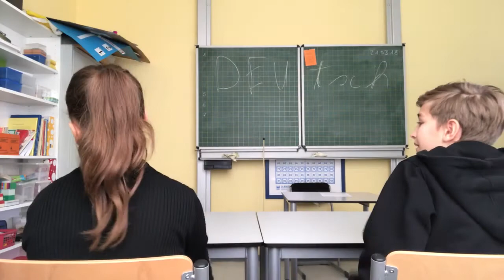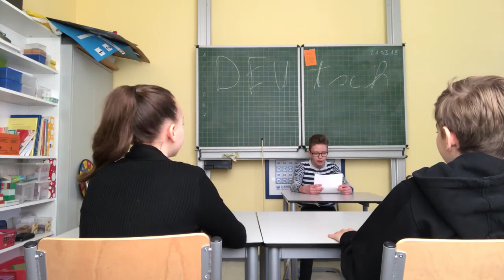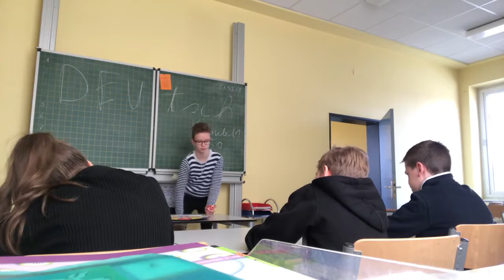Grundschule vs. Gymnasium | Gecheckt! in Kaarst